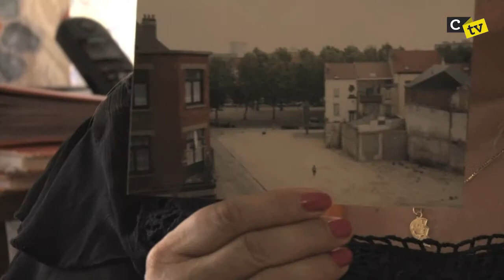Il était une fois Elianne... (CTVS1/E9)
Stigmatisé, Cureghem n'a pas la cote dans les médias traditionnels. Mais dans le coeur de ses habitants? Ce qui est certain, c'est que le bonheur, Elianne l'a trouvé dans la seniorie du quartier.